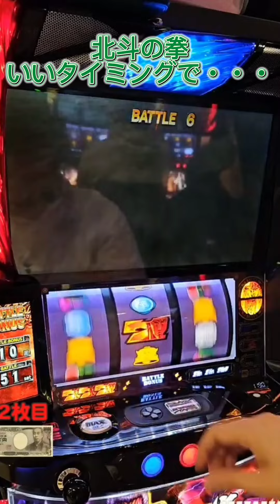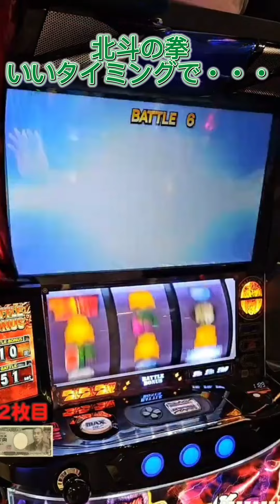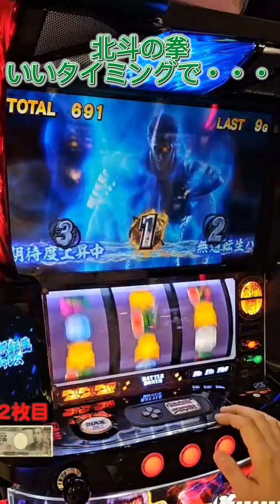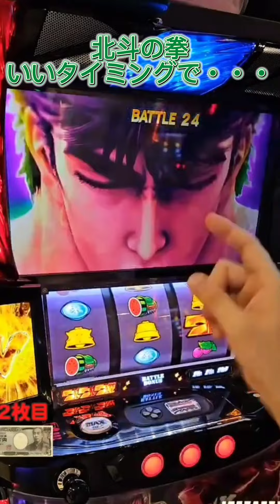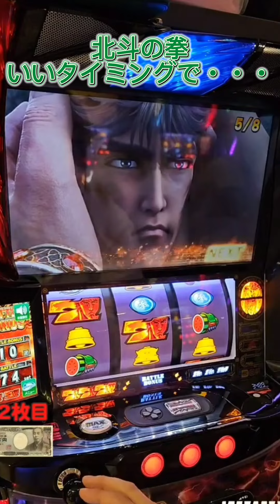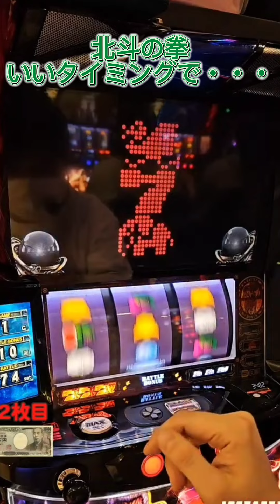スマスロ 北斗の拳 バトルボーナス中にいいタイミングで中段チェリーを引き、トキ参戦でパネル消灯！果たして夢想転生バトル突入なるか！？さらに・・・？